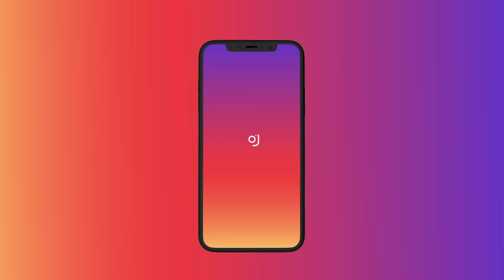😱 OMG !! THE X-SUITS INFINITY WAR CHALLENGE BY EVERY X-SUIT TO ME & BLOODRAVEN X-SUITS IN BGMI/PUBG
➤ Soon will Shift on the Phone when I Will be back in Competitive🤗 After 2M sayad